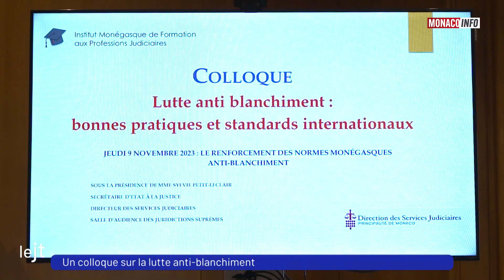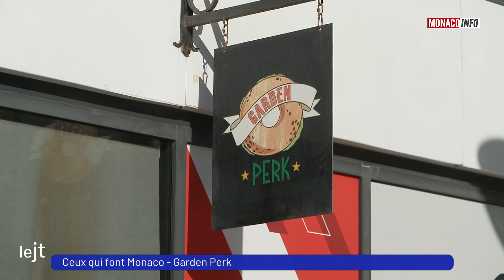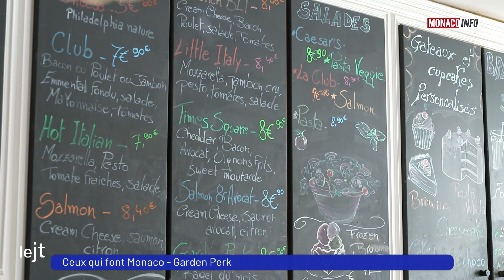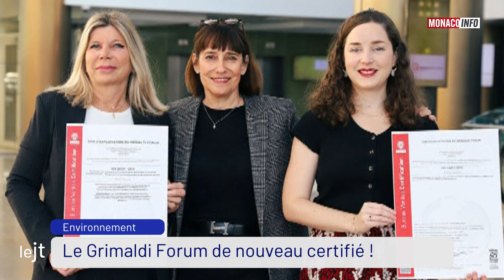Le 19H - Édition du vendredi 10 novembre 2023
Le JT de la rédaction de Monaco Info présenté par Yannick Debever. Toute l’actualité de la Principauté de Monaco. Au sommaire :

À la veille du coup d’envoi de la 24e édition de la No Finish Line, Ariane Favaloro, Présidente de Children & Future nous dévoile les objectifs de cette édition.

Francine Giraudi, Présidente Fondatrice de l'Association Les enfants de Frankie, était l’invitée de notre Jt hier soir, pour nous parler de la célébration des 25 ans de l’association.